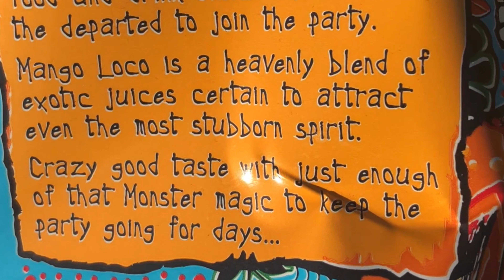Monster Energy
Monster Energy, la boisson énergétique la plus créative du moment